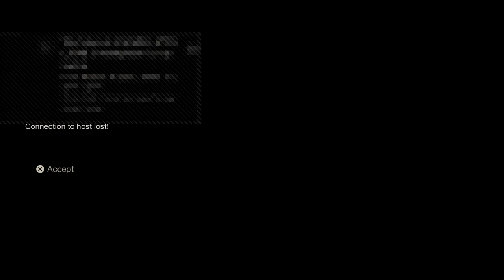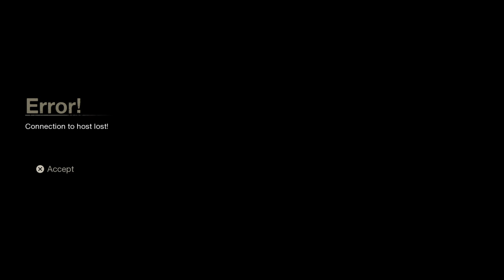Friday the 13th